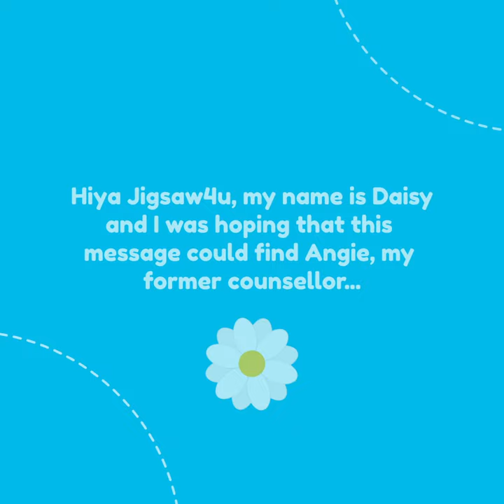Daisy's Message to Jigsaw4u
Daisy, one of our former service-users, reached out to Jigsaw4u in the New Year. She was looking to catch up with her support worker, Angie, and to let her know how she was getting on following on from their sessions together.

To help children and young people like Daisy to cope with complex social and emotional challenges is what Jigsaw4u hopes to achieve for any young person facing the same sort of difficulties.

Thank you to Daisy, for catching up with us and for allowing us to show others that we work with, what's possible! We're so happy for you and wish you all the best for your future which we're sure will be a bright!